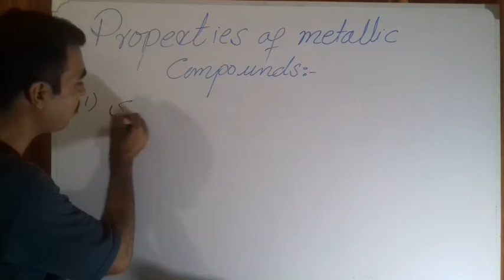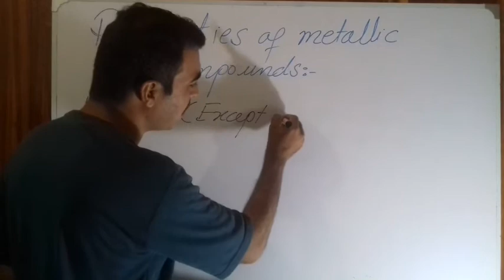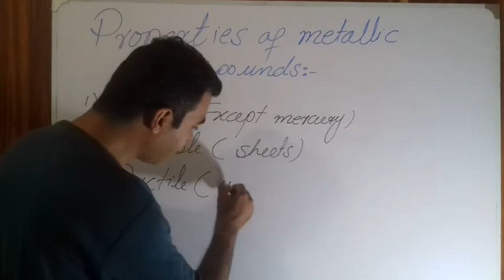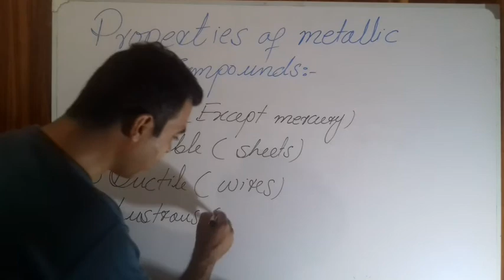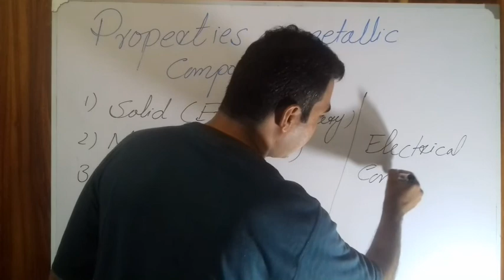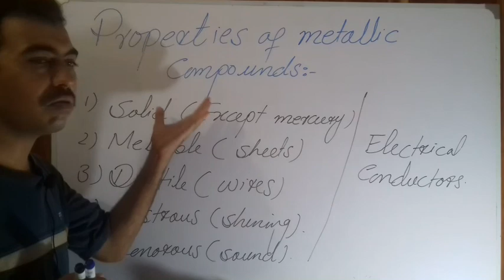Properties of metals for class 9.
Metals contain special type of bond called metallic bond. Metals are all solid at room temperature except mercury. They are good conductor of electricity and heat. They are meleable and ductile and sonorious.